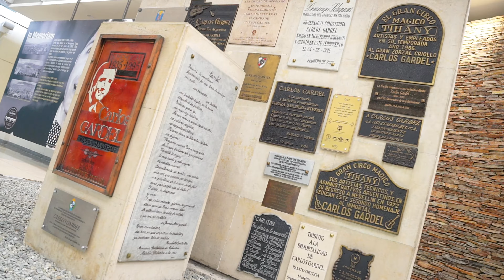Segundo Spotting Day en el Aeropuerto EOH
¡Así vivimos nuestro segundo Spotting Day EOH! Felicitaciones a todos los que nos acompañaeron y un agradecimiento especial a Julián Torres por compartirnos esta increíble producción audiovisual.